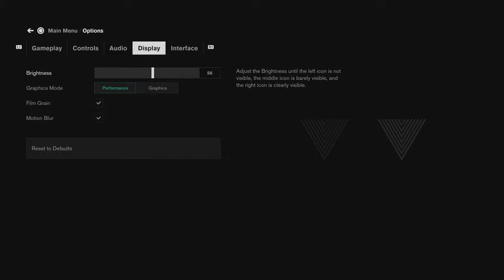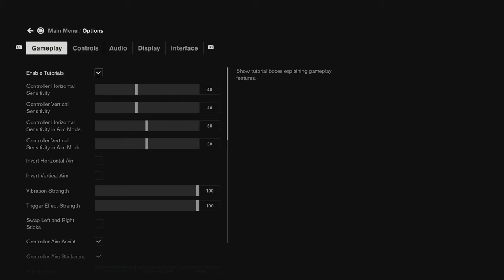Control Ultimate Edition - Episode 30 (with commentary)